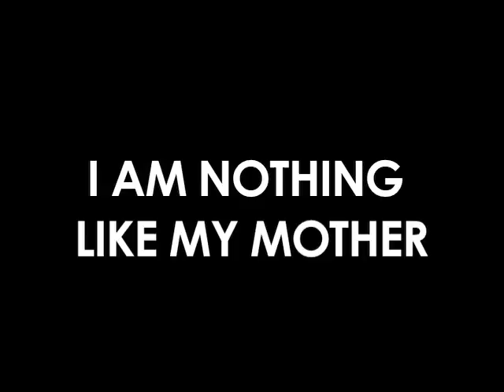I AM NOTHING LIKE MY MOTHER trailer 2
I AM NOTHING LIKE MY MOTHER
a new play written and performed by Christine Corpuz
directed by Rome Neal
at THE NUYORICAN POETS CAFE
Dec. 21st - Jan. 13th